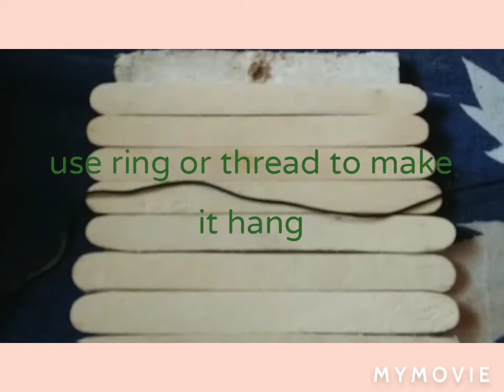Different wall hanging popsicle stick art 😁😊💛💛